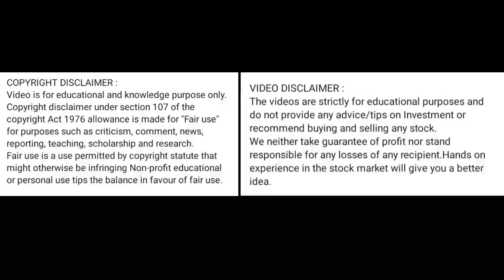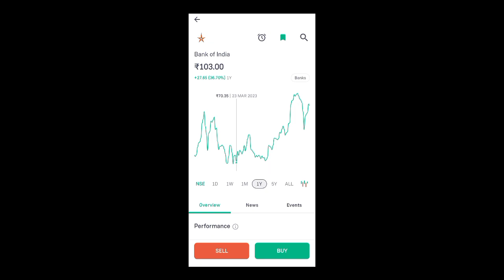bank of india share news today l bank of india share news l bank of india share latest news